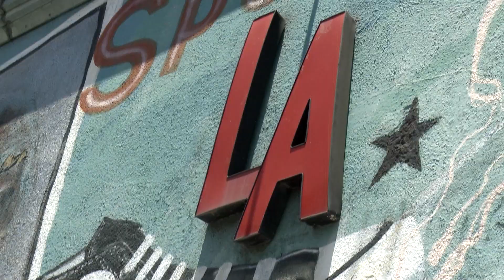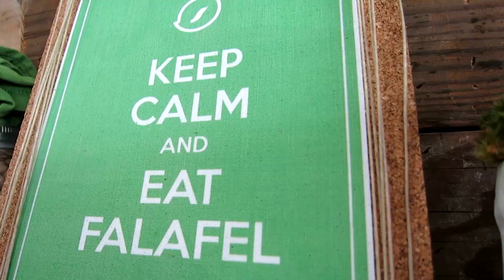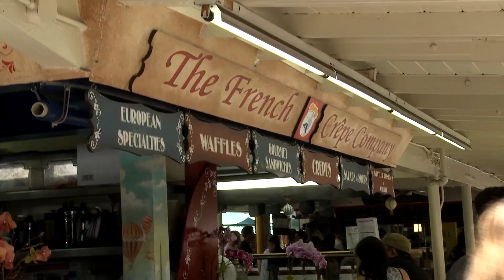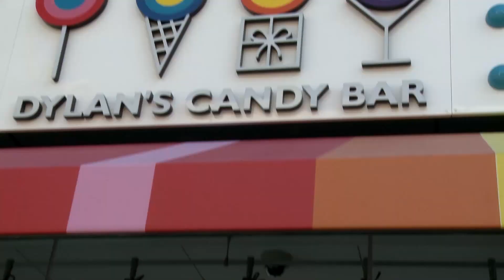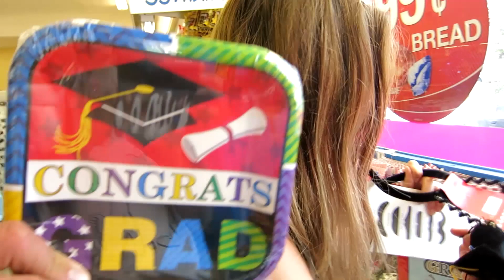Shopping Haul mit David Hain & MissesVlog - L.A. Day #5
Kein Bock mehr auf die E3! Kelly MissesVlog und David Hain gehen lieber 'ne Runde shoppen und zeigen euch die neuesten Trends und Leckereien aus Los Angeles.